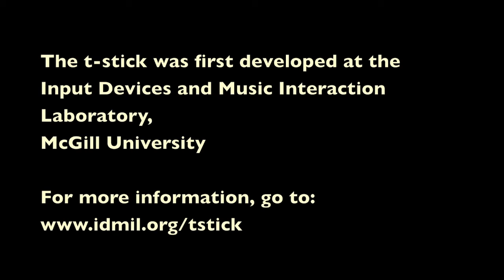WITH WINDS for soprano t-stick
A performance in the wonderful acoustic of Eckhardt-Gramatté Hall (Rozsa Centre, The University of Calgary) as part of "From Up There and Down" (New Works Calgary concert season, 2012-13). WITH WINDS is the first of a series of pieces showcasing new performance modes developed during the 2010 T-Stick Composition Workshops. The workshop participants and I created new implementations of pre-existing techniques (i.e., new uses of thrusting, finger-framing, lasso) and developed new modes such as: stirring, brushing and a fulcrum-inspired type of pivoting. With regards to sound, I developed a 'vocabulary' that integrates well with wood wind instruments, capturing not only sustained wind instrument sounds but also a wealth of extended technique sounds. My solution was to implement several physical models that emulate or evoke extended techniques on wind instruments. Moreover, I wanted to suggest the 'closeness' -- even intimacy -- an acoustic instrumentalist has with his or her instrument and sound by creating t-stick playing techniques that at first, require slow-moving gestures of the stick around the body of the performer, followed by the addition of vigorous movements, which are gradually added as the music develops. The nearness of acoustic instrument practise is gradually extended and expanded and as a result, the space in which the t-stick digital instrument is played, is enveloped into the instrument itself.